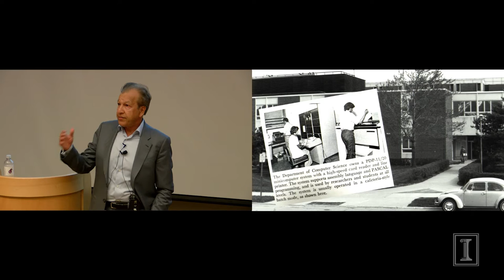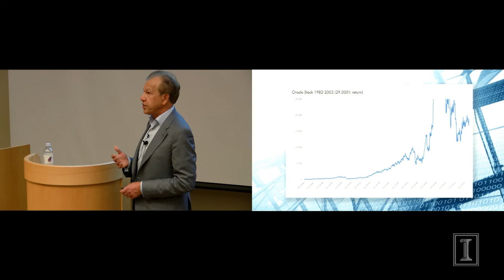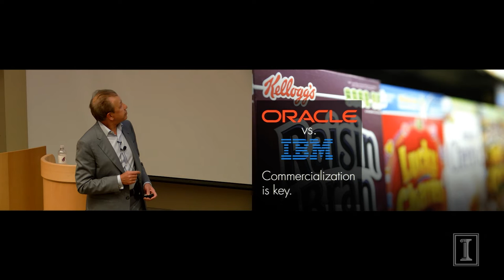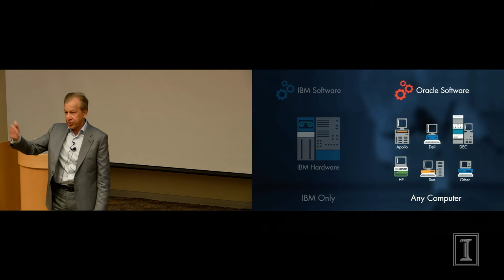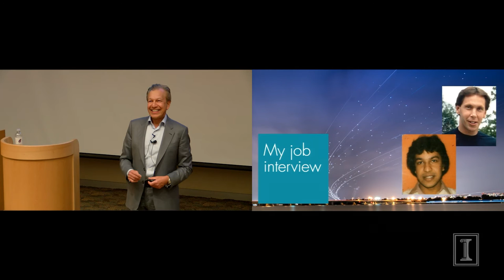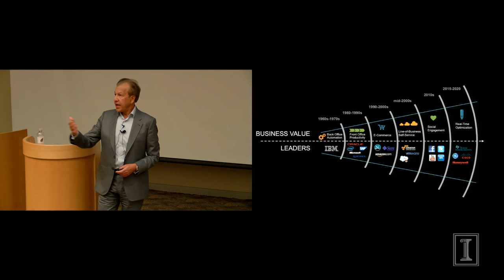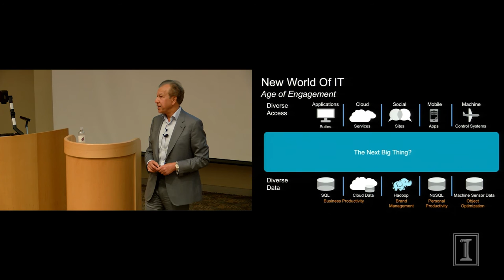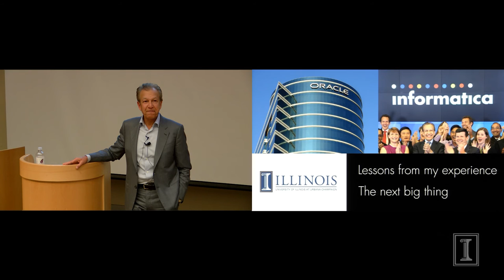2016 Alumni Awards Keynote: Sohaib Abbasi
2016 CS @ ILLINOIS Alumni Awards Keynote from business executive, computer scientist, and philanthropist Sohaib Abbasi (BS CS '78, MS '80). (Now in 1080p.)